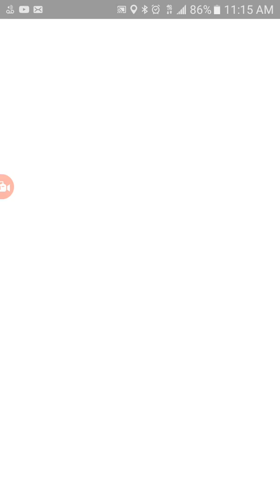Finding a new pokemon